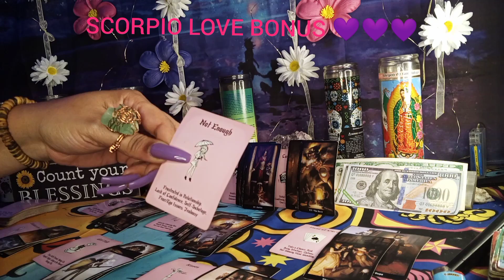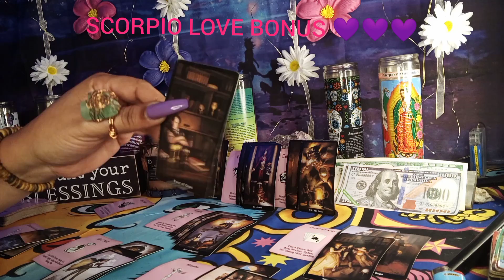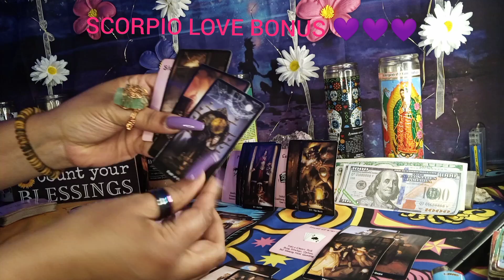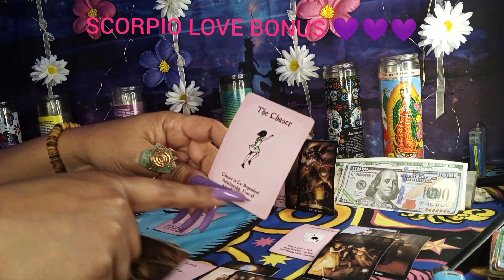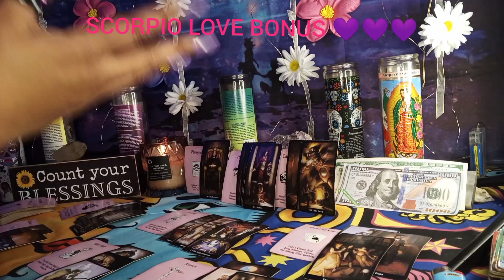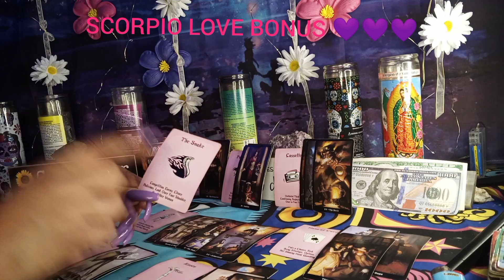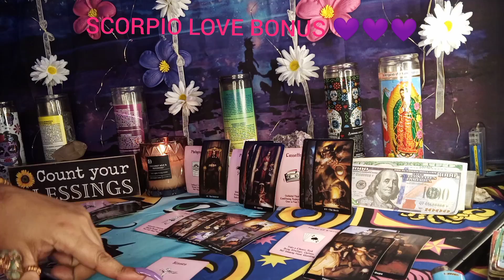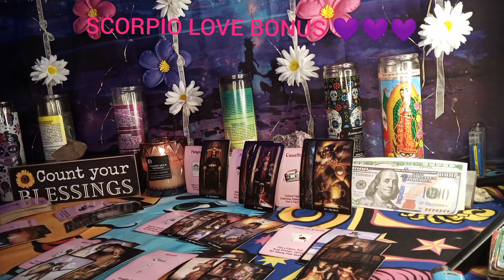SCORPIO UR PERSON RECEIVING KARMA WITH THE SNAKE 🐍CHICK 😭 WHILE U ARE LIVING UR BEST LIFE💪💵💵💵💵💰😍💞🔥🔥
Karma does not show favoritism. You are healing and having fun. Live your best life and starting over with a new love interest. Meanwhile your ex is still stuck in toxic karmic cycles going through the harsh reality of spiritual lessons.